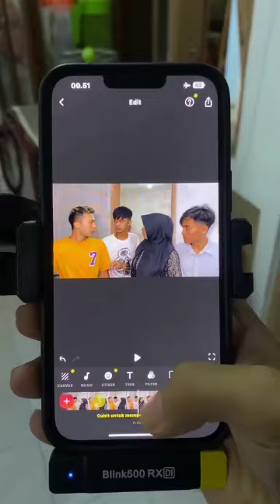KESERUAN DI BALIK LAYAR MAMA LELA "KENAKALAN BULAN MERESAHKAN"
KESERUAN DI BALIK LAYAR MAMA LELA